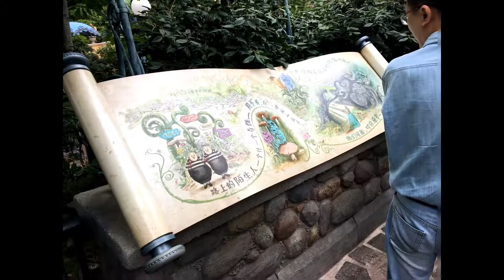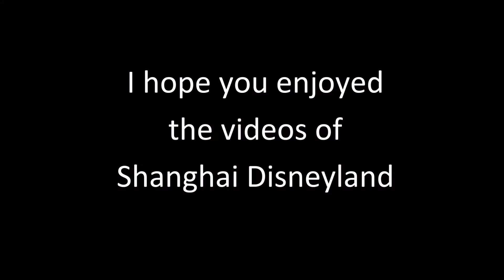Discover the sights and sounds of Shanghai Disneyland.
The slideshow contains miscellaneous photos of the Shanghai Disneyland theme park.  I used my IPhone to take the live photos.  This adventure to Shanghai Disneyland took place in July 2018.

Hello, I am Ski Kowaleski and welcome to my takowaleful adventure channel.

On this channel, I share my family's everyday adventures taken from photos and video.

As we all know, life is a constant journey of everyday adventures.  Our adventures are joyful, special moments and celebrations along with everyday experiences.  These adventures create an opportunity for me to document and share with you, our life events and learnings.

I will make every effort to reply and answer any questions that you may have.

Please join us in our journey!